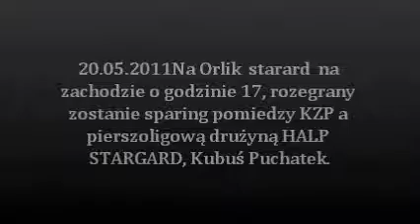20.05.2011 KZP VS KUBUSIE PUCHATKI MECZ TOWARZYSKI zapraszamy na orlik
mecz